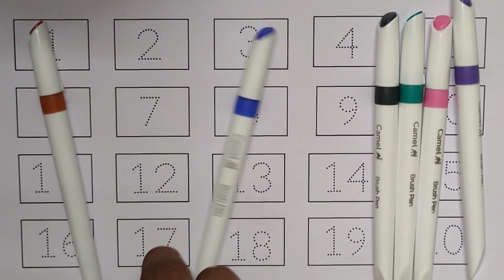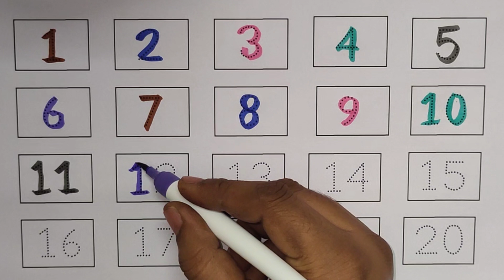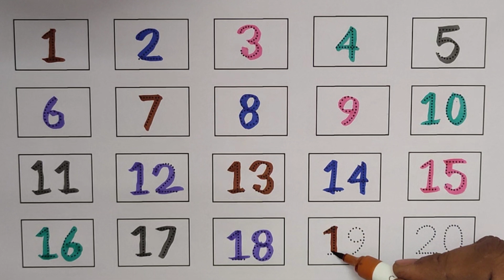One two three, 1 to 100 counting, ABC, ABCD, 123, 123 Numbers, learn to count, alphabet a to z - 32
Count to 100 and learn the alphabet with this fun and educational video! Kids will love learning numbers and letters with this catchy and interactive song. Join in and learn to count from 1 to 100 while singing the ABCs. Don't miss out on this fun way to learn numbers and the alphabet!

counting
numbers song 1 to 10
learn counting
numbers
1 to 100 counting song